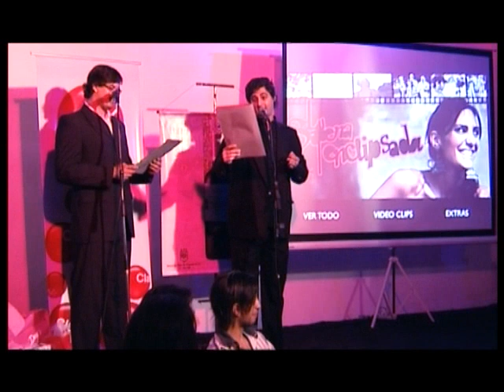" Enclipsada" de Lucía Sapena y Vidalístico Shortfilms Lanzamiento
Lanzamiento DVD "Enclipsada" de Lu Sapena y Vidalístico Shortfims
Jueves 17 de mayo 2012 en Kamastro (Paseo Carmelitas) Asunción
Conductores del Evento : Miguel Escoz y Juan Ángel ( Pato) Ovando
Cronista: Fredy Vera ( Churero.com)
Camarógrafo: Guido Martínez
Auspiciantes:
Trio, Days, Dove, Universidad Metropolitana, Claro
Vestuario de Lu: La hija del Padre by Luján Gaona
Look de Lu: Peinado y Maquillaje Osvaldo Bucci